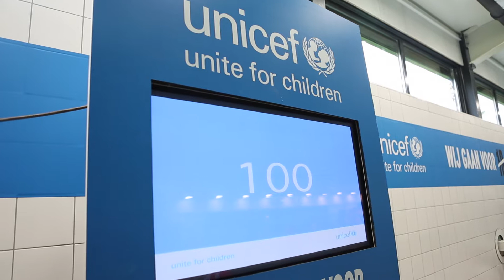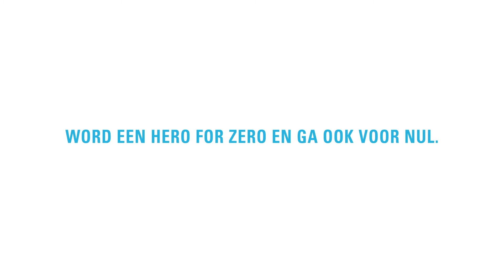Ranomi zwemt 18.000 meter met kinderen | UNICEF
Ranomi: ''Er sterven 18.000 kinderen per dag door oorzaken die eenvoudig te voorkomen zijn. UNICEF vindt dat dit aantal nul moet zijn. Ik ga óók voor nul en ga de uitdaging aan 18.000 meter te zwemmen voor de 'Hero for Zero'-actie van UNICEF tegen kindersterfte. Dat kan ik natuurlijk niet alleen. Ik vind het heel bijzonder dat er kinderen zijn die me deze middag willen helpen!